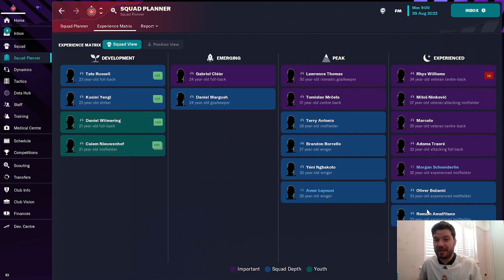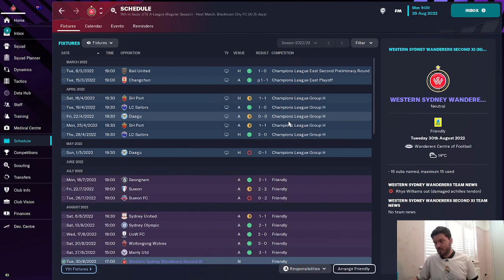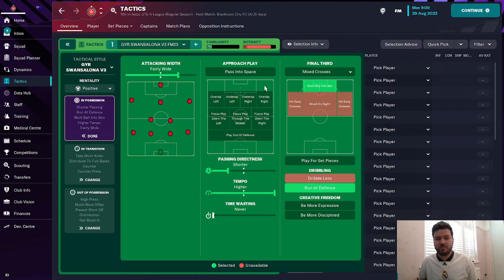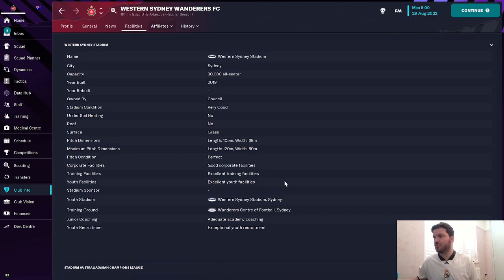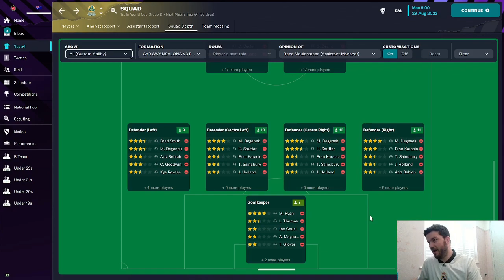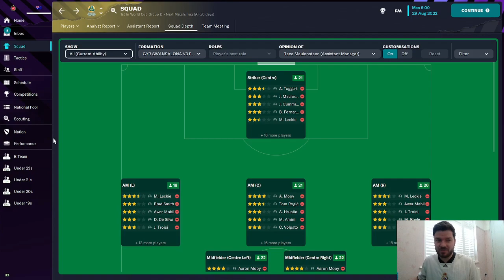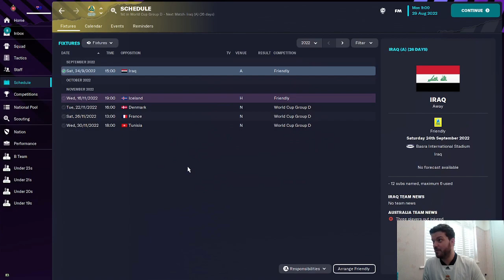Australia Build A Nation | FM23 Build A Nation | EP 1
Welcome to an exciting new chapter of football management! Join us in the captivating "Build a Nation Series" on Football Manager 2023, where we embark on an epic journey to transform Western Sydney Wanderers and the Australian National Team into powerhouses of the beautiful game. 🌟

🔥 Witness the Rise of the Wanderers:
Step into the shoes of a visionary manager as we take control of Western Sydney Wanderers, a club with untapped potential and a passionate fanbase. Our mission? To elevate the A-League to new heights, dominate Asian football, and claim our spot as the best league in Asia! Prepare for tactical battles, nail-biting matches, and thrilling victories as we nurture local talents and scout for international gems. It's time to redefine football Down Under! ⚽🇦🇺

🌏 Conquer the World Stage:
But that's not all – our ambitions stretch beyond club football. As we manage the Australian National Team, we aim to guide the Socceroos to their ultimate dream: winning the FIFA World Cup! From scouting emerging talents to devising winning strategies, every decision counts. Can we unite the nation and bring home the most prestigious trophy in football? The challenge awaits! 🏆⚽🌍

🔗 Interactive Gameplay and Engaging Storylines:
Get ready for an immersive experience that goes beyond the pitch. Join us as we delve into the captivating stories of players, staff, and fans, creating a narrative that resonates with every football enthusiast. Make tough decisions, handle press conferences, and navigate the ups and downs of management, all while striving for glory and international recognition.

🎉 Epic Moments and Unforgettable Achievements:
Celebrate the highs and learn from the lows as we document our journey through the thrilling world of Football Manager 2023. From stunning goals to tactical masterclasses, from dramatic cup finals to historic international clashes, this series promises unforgettable moments that will keep you at the edge of your seat!

Don't miss a single episode of the Build a Nation Series! Share your thoughts, predictions, and tactical insights in the comments section – your input might just shape our next move!

🌟 Are you ready to lead Western Sydney Wanderers to A-League glory and guide Australia to World Cup victory? The journey starts now! Tune in, get inspired, and witness the magic of football management unfold before your eyes. ⚽🏆🌏